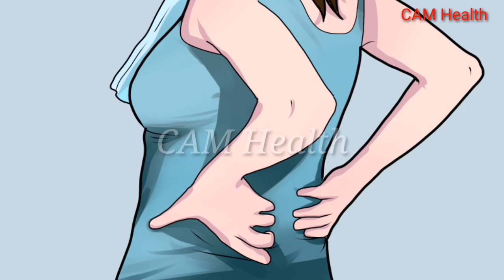បញ្ហាទាស់សរសៃខ្ចី /CAM Health/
នៅក្នុងវីដេអូនេះនិយាយអំពី បញ្ហាទាស់សរសៃខ្ចីៗ

👉បើបងប្អូនមានចម្ងល់ទៅនឹងបញ្ហាសុខភាពឬក៍ចម្ងល់ផ្សេងៗបងប្អូនអាច comment ខាងក្រោមបាន។ ឬក៍អាចទាក់ទងតាមរយះលេខខាងក្រោម:
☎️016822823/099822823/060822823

🙏សូមអរគុណ!